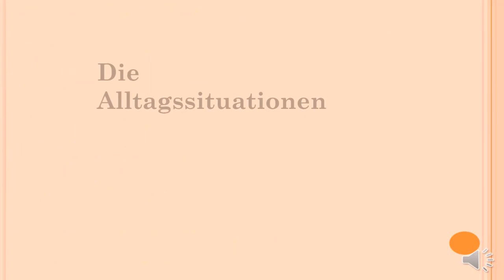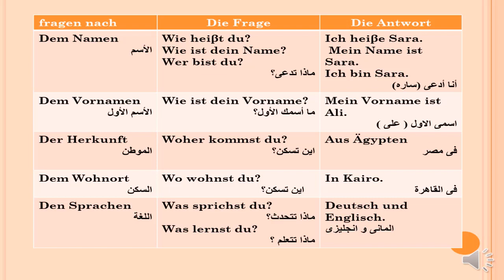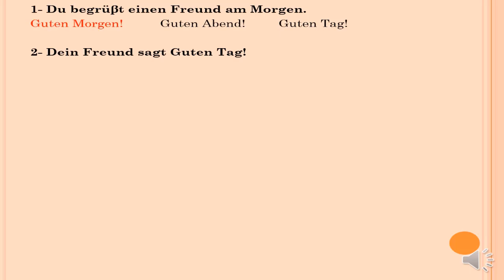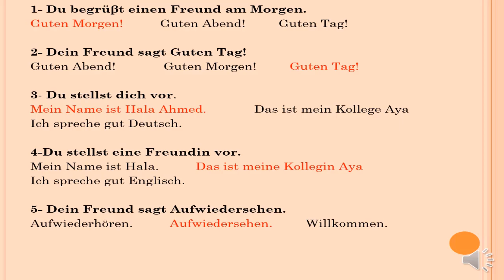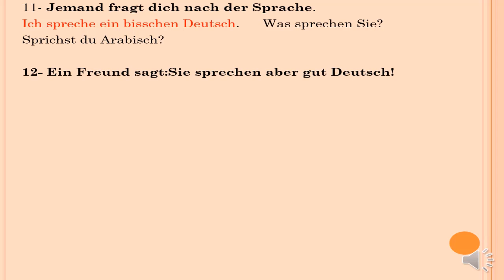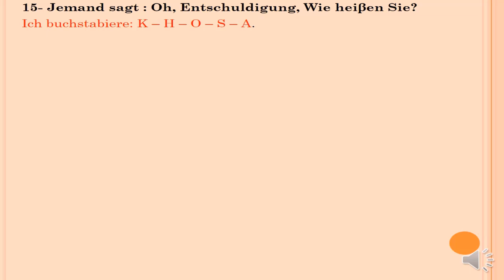1 sec Sitautionen 1